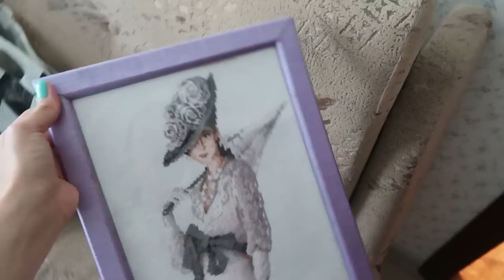Влог 18.06.17 Пополз?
Адрес для писем и посылок: Троицкая Алиса Вадимовна, г. Санкт-Петербург, г. Сестрорецк, 197706, до востребования. Если вы что-то отправляете, присылайте мне в личку в ВК трек-номер, чтобы я знала, что нужно сходить на почту=)